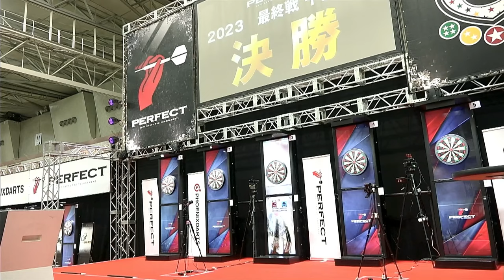上里 徹弥 vs 阿部 悠太郎【男子決勝戦】2023 PERFECTツアー 最終戦 千葉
プロソフトダーツトーナメント "2023 PERFECTツアー"最終戦 千葉 男子決勝戦、上里 徹弥 vs 阿部 悠太郎の試合動画です。
Soft darts tournament "2023 PERFECT Tour"Final in Chiba
Men's Final Tetsuya Uezato vs Yutaro Abe
▼PERFECT Youtube公式チャンネル